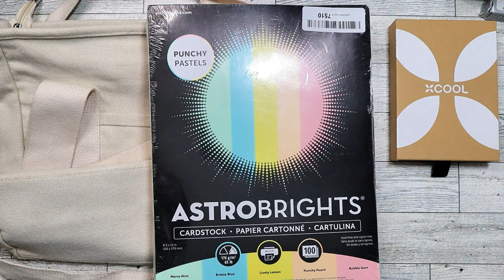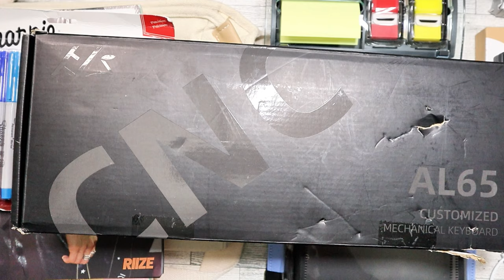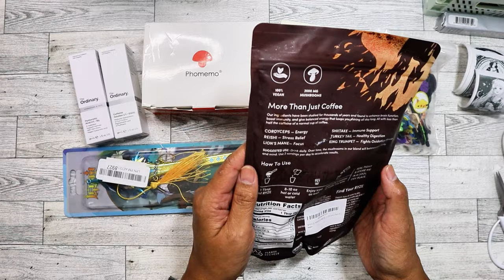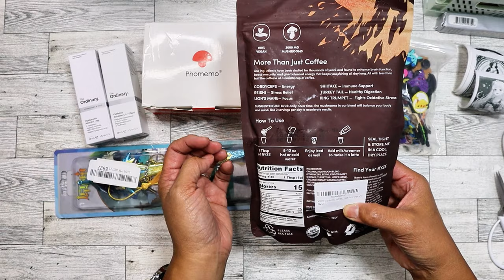Amazon Returns/Bin Store Haul - Sept. 2024 Week 4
The Ordinary Hyaluronic Acid 2% Serum
The Ordinary Caffeine Solution 5% + ECEG
Phomemo Sticker Printer T02
Phomemo thermal sticker labels
Ryze Mushroom Coffee

Main Instagram:  nikita2471
Instagram hauls acct:  nikita.hauls